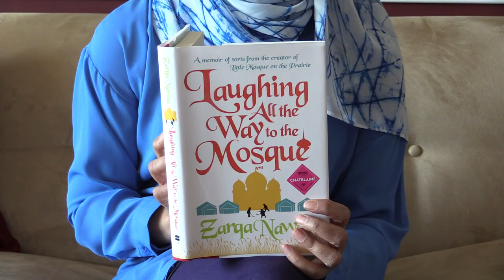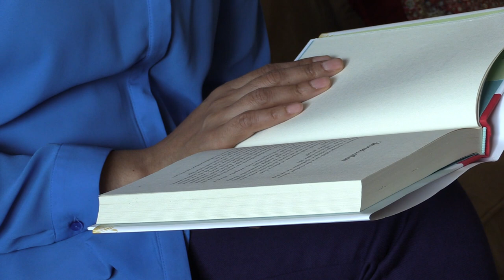Zarqa Nawaz reads from Laughing All the Way to the Mosque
Zarqa Nawaz reads from her Saskatchewan Book Awards-nominated book Laughing All the Way to the Mosque.